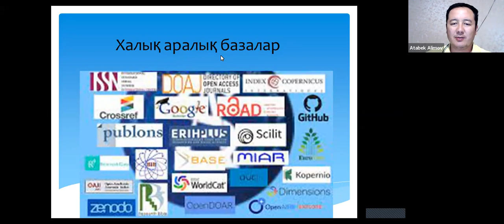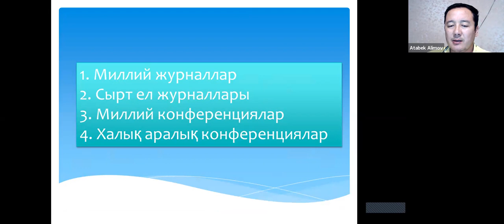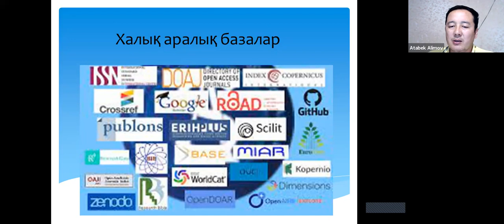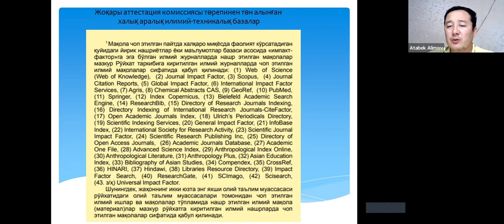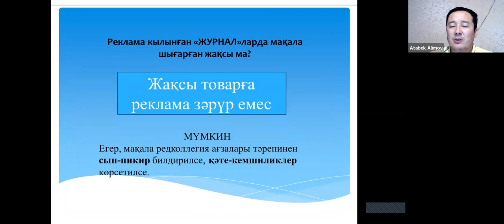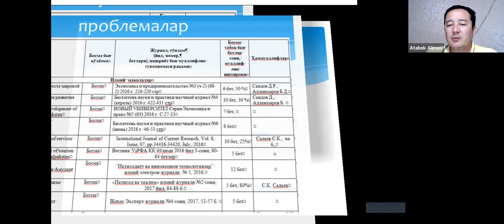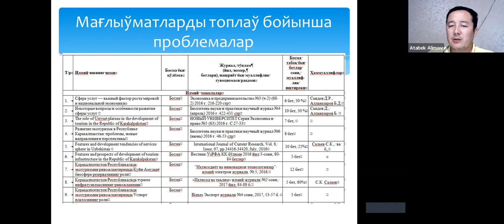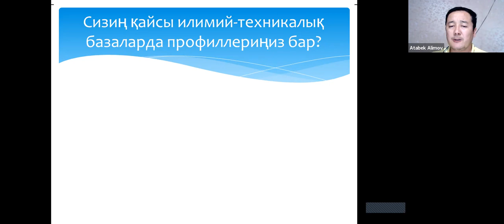Қандай журналларда мақала шығырған мақул?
1. Миллий журналлар
2. Сырт ел журналлары
3. Миллий конференциялар
4. Халық аралық конференциялар
Жақсы журналға реклама зәрүр емес!
Сизиң қайсы илимий-техникалық базаларда профиллериңиз бар?